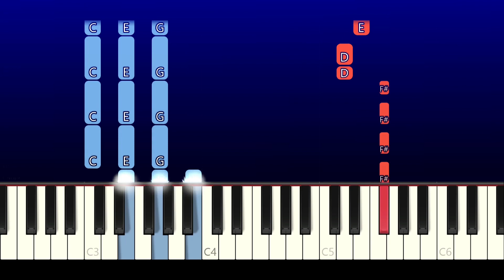Future, Drake - Life is Good (Piano Tutorial)